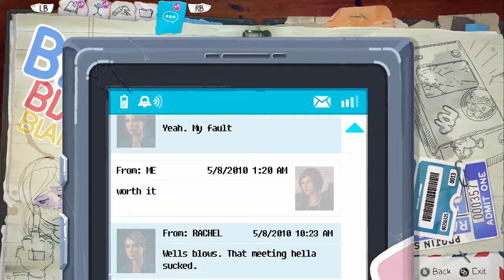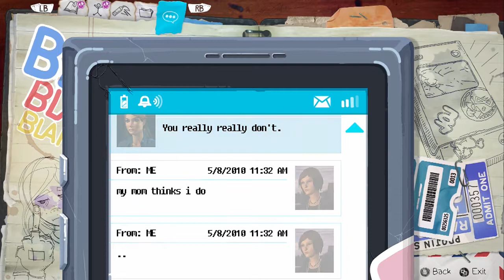Shit, Let's Be Homeless - Life is Strange: Before the Storm - Part 10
chloe should just adopt the vagabond lifestyle at this point tbh